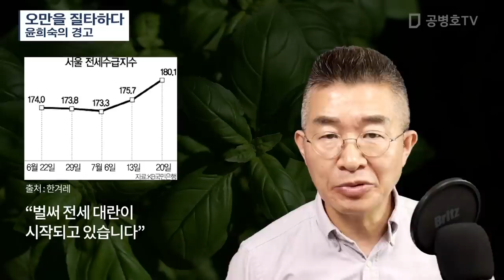오만을 질타하다 / 윤희숙의 경고 [공병호TV]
Bitcoin : 3MTW849AkP2ftLeSK2teZHMmzLu7Z83s9U